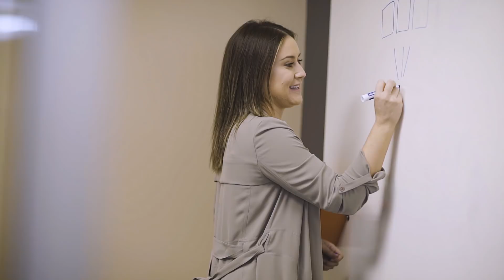Veeam and Nutanix deliver Hyper-Availability Solutions for the Enterprise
Sudeesh Nair, President of Nutanix discusses how they partner with Veeam bring Intelligent Data Management for customers and while delivering products that are disruptive in the market.